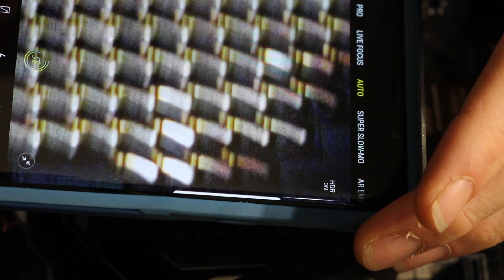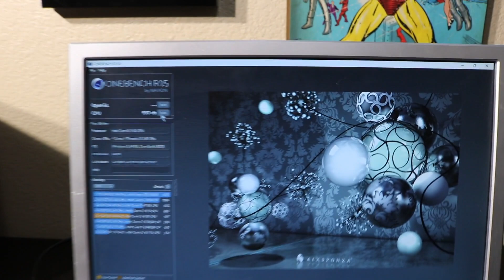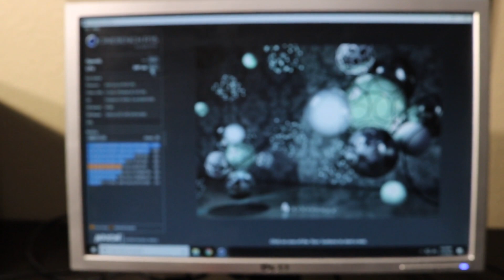Repair Bent Pins Intel socket (start to finish)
This is a video of myself repairing numerous bent pins in the cpu socket of an Intel socket 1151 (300 series) z370 motherboard. The purpose of the video is to show someone thinking about this repair that it may be easier than they think, and to show little tips and techniques on setting up a system on your desk (bread-boarding) for testing.

Parts seen in video:
Motherboard: Gigabyte z370 Aorus gaming 5
Cpu: Intel Core i3 8100
Ram: 2x16gb 2400mhz Corsair Vengence Lpx Cl-16
Psu: Corsair SFX 450w
Graphics Card : Gigabyte 1050ti Windforce Oc
SSD: Adata SU650